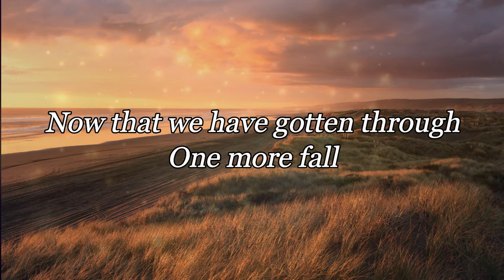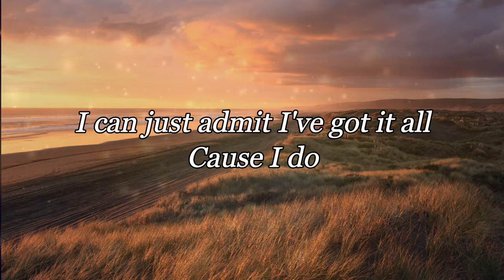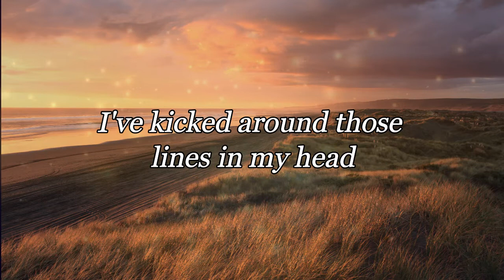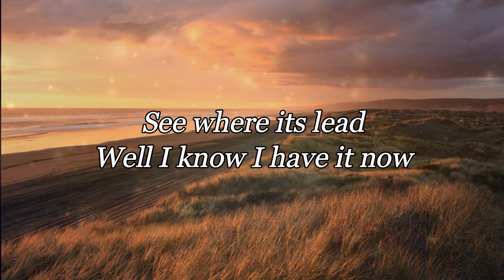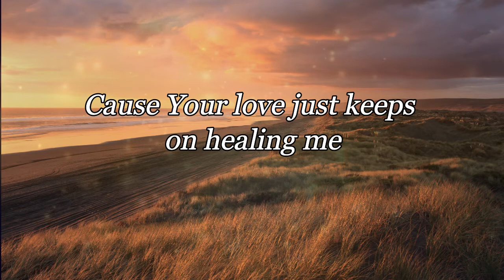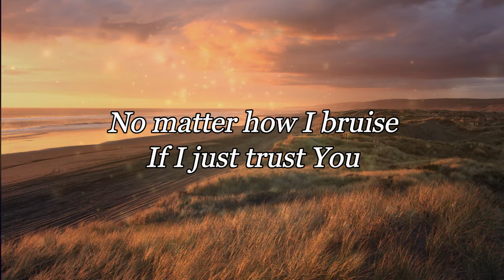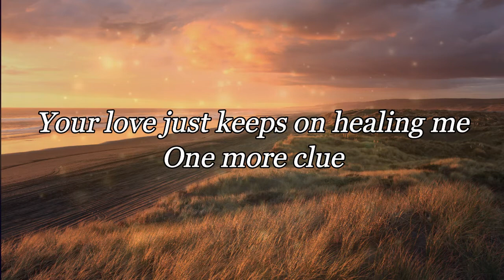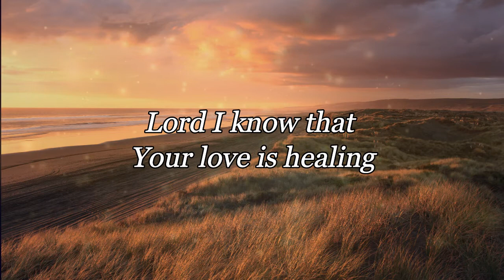Healing with Lyrics - Deniece Williams